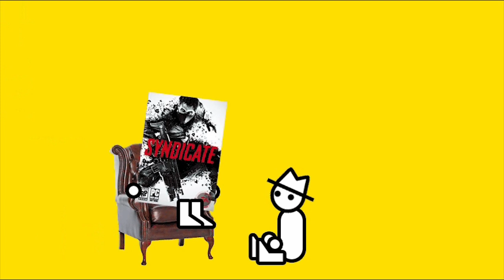Grim Fandango - Does It Hold Up? (Zero Punctuation)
This week, Zero Punctuation reviews Grim Fandango.